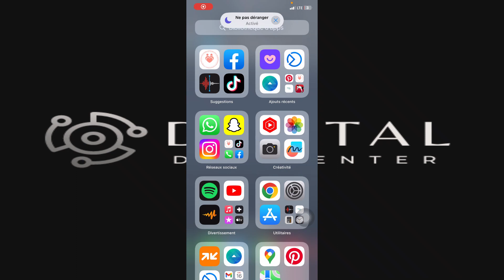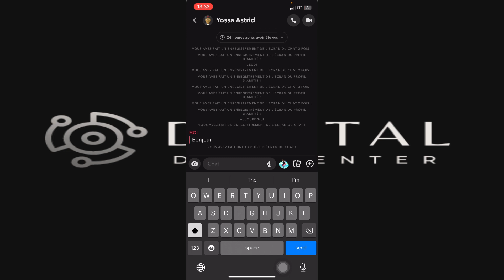Comment Faire Un Screenshot Sur Snapchat Sans Etre Vu ( 2025 )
Je te montre dans cette vidéo Comment Faire Un Screenshot Sur Snapchat Sans Etre Vu.

A la fin de cette vidéo , tu sauras Comment Faire Un Screenshot Sur Snapchat Sans Etre Vu.

À BIENTÔT 😉